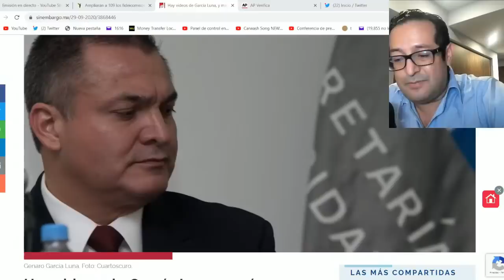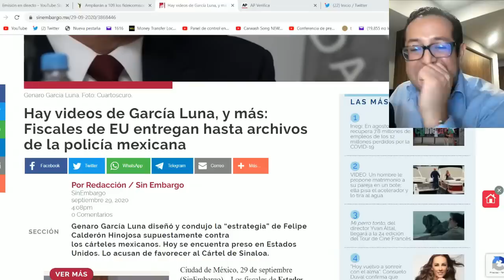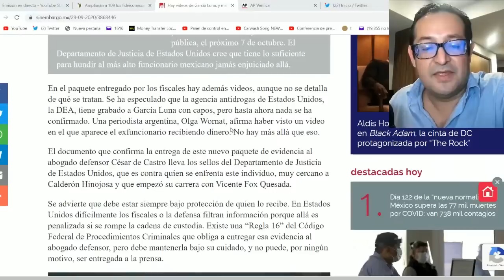García Luna hundidísimo, a días del juicio EU presenta nuevos videos y archivos